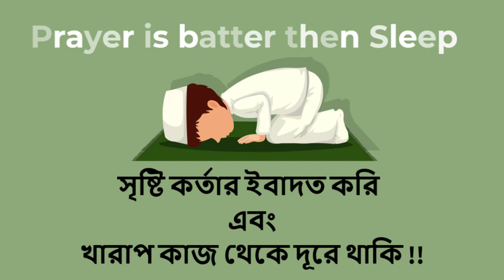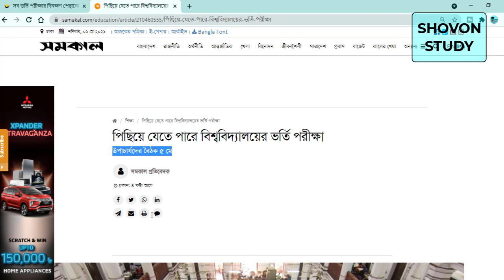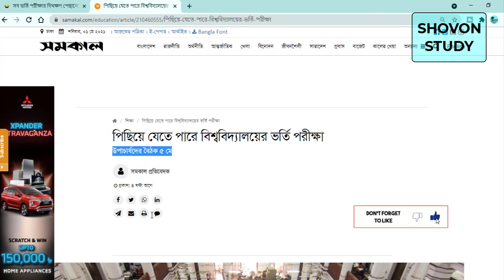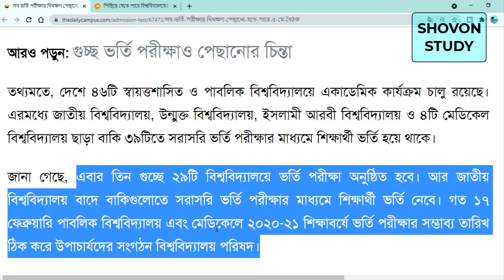All University admission exam 2021, Guccho vorti porikkha 2021, সকল বিশ্ববিদ্যালয় ভর্তি পরিক্ষা ২০২১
দেশে করোনাভাইরাসের প্রাদুর্ভাবের মধ্যে চলমান লকডাউন আগামী ৫ মে পর্যন্ত বৃদ্ধি করা হয়েছে। এটি আসন্ন ঈদুল ফিতর পর্যন্ত বাড়ানোর আভাস পাওয়া গেছে। এ অবস্থায় দেশের সব স্বায়ত্তশাসিত ও পাবলিক বিশ্ববিদ্যালয়ের ২০২০-২১ সেশনের স্নাতক প্রথম বর্ষের ভর্তি পরীক্ষা পূর্বনির্ধারিত তারিখে অনুষ্ঠিত হওয়া নিয়ে দেখা দিয়েছে চরম অনিশ্চয়তা। ইতোমধ্যে ঢাকা বিশ্ববিদ্যালয়ের ভর্তি পরীক্ষার দিনক্ষণ পিছিয়ে দেওয়া হয়েছে।

এই পরিস্থিতিতে সব বিশ্ববিদ্যালয়ের ভর্তি পরীক্ষার দিনক্ষণ পেছানো যায় কিনা তা নিয়ে আগামী ৫ মে বৈঠক ডেকেছে উপাচার্যদের সংগঠন বিশ্ববিদ্যালয় পরিষদ। ওইদিন বেলা ১১টায় অনলাইন মিটিং জুমে এটি হবে বলে জানা গেছে। আজ শুক্রবার (৩০ এপ্রিল) বিকেলে দ্যা ডেইলি ক্যাম্পাসকে বিষয়টি নিশ্চিত করেছেন সংগঠনটির সভাপতি এবং চট্টগ্রাম প্রকৌশল ও প্রযুক্তি বিশ্ববিদ্যালয়ের (চুয়েট) উপাচার্য অধ্যাপক ড. মোহাম্মদ রফিকুল আলম।

🔴 মাধ্যমিক ও উচ্চ মাধ্যমিকঃ